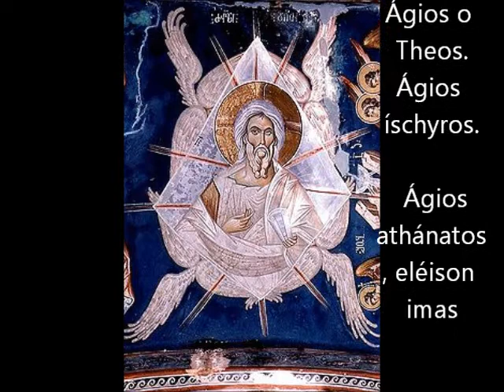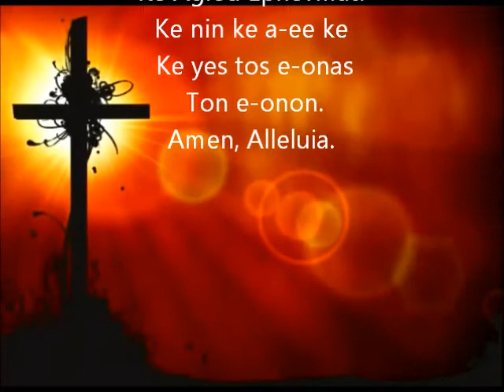Agios-اجيوس-Ἅγιος-bekhit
Ἅγιος ὁ Θεός, Ἅγιος ἰσχυρός, Ἅγιος ἀθάνατος, ἐλέησον ἡμᾶς.
Holy God, Holy Mighty, Holy Immortal, have mercy on us.
قدوس الله، قدوس القوي، قدوس الذي لا يموت ارحمنا